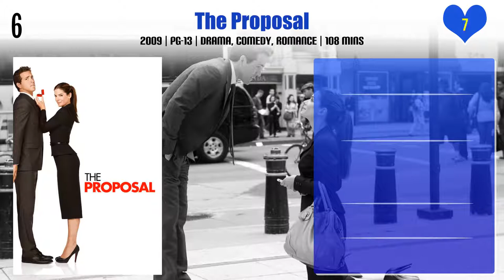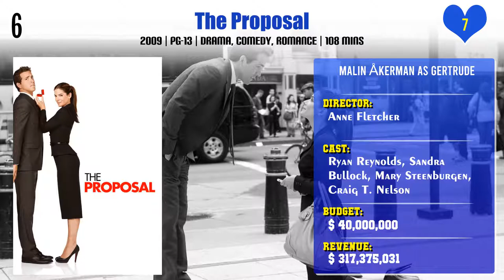Malin Åkerman Top 10 Movies | Best 10 Movie of Malin Åkerman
Top 10 Movies of Malin Åkerman

Find the list of movies by Malin Åkerman you can find more information, movie trailers, posters, reviews, youtube links in below link.
Harold & Kumar Go to White Castle

Pl. Comment down your favorite movie of Malin Åkerman